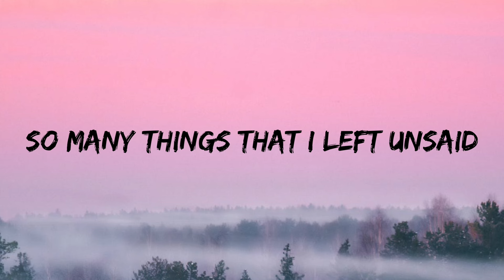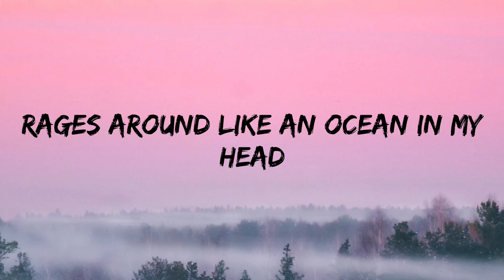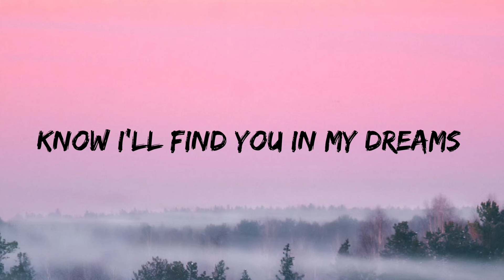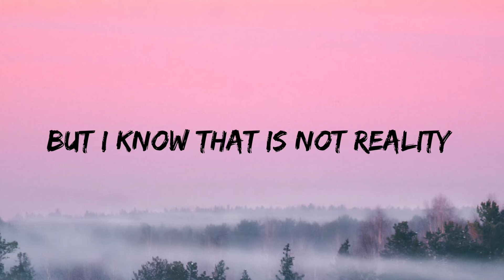Lost Sky - Dreams (Lyrics) pt.II (feat. Sara Skinner) NO COPYRIGHT MUSIC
Song: Lost Sky - Dreams pt. II (feat. Sara Skinner)

lost sky dreams pt.2 feat. sara skinner
lost sky dreams feat sara skinner
lost sky - dreams pt. II (feat. sara skinner) lyrics
lost sky - dreams pt. II (feat. sara skinner) slowed
lost sky - dreams pt. II (feat. sara skinner) reaction
lost sky - dreams pt. II (feat. sara skinner) amv
lost sky - dreams pt. II (feat. sara skinner) instrumental
lost sky - dreams pt. II (feat. sara skinner) remix
lost sky - dreams pt. II (feat. sara skinner) 1 hour
lost sky - dreams pt. II (feat. sara skinner) night core
lost sky - dreams pt. II (feat. sara skinner) song
lost sky dreams song